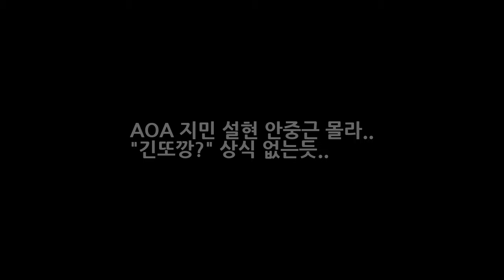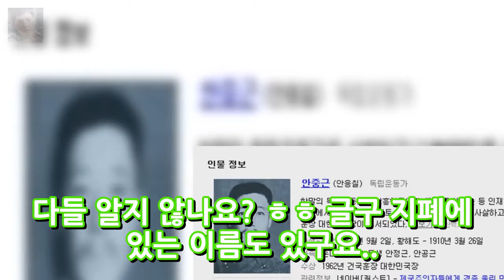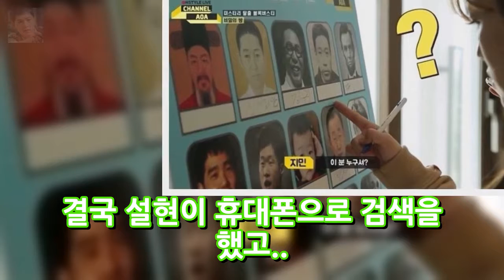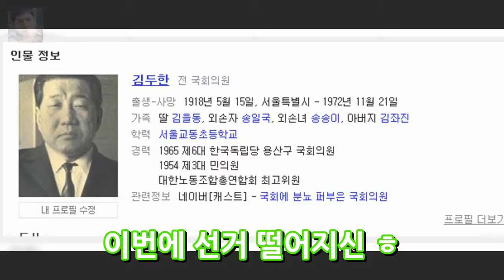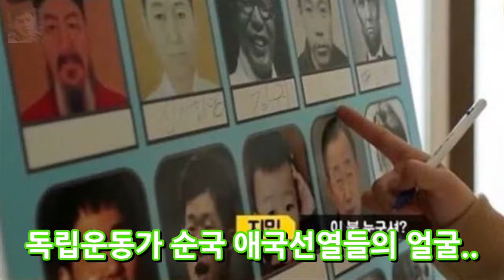AOA 지민 설현 안중근 몰라.. 긴또깡? 상식 없는듯.. 엔터테인먼트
AOA 지민 설현 안중근 몰라.. 긴또깡? 상식 없는듯.. 최근 채널AOA 라는 예능 버라이어티에 출연중인 에이오에이~ 여러가지 토크와 게임을 하면서 최근 안중근 의사를 몰라봐서 비난과 논란의 대상이 되고 있더라구요 - AOA지민과 설현은 한국 위인들의 사진을 보고 이름을 적는 게임을 했는데요. 사실 쉽지는 않은 게임이에요 하지만 신사임당이라든지 김구 이순신장군 정도는 다들 알지 않나요?
수능시험이 끝났으니 이제는 이뻐질차례 성형수술시 체크사항은?  엔터테인먼트: